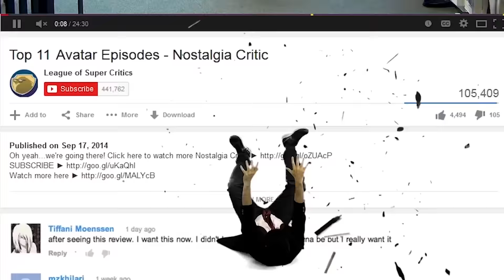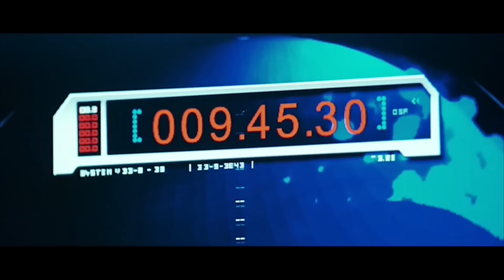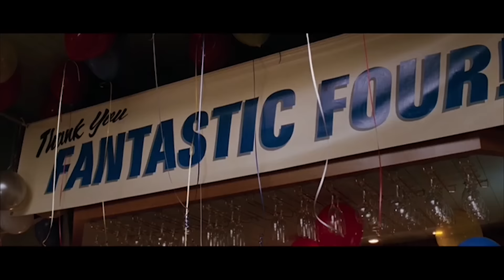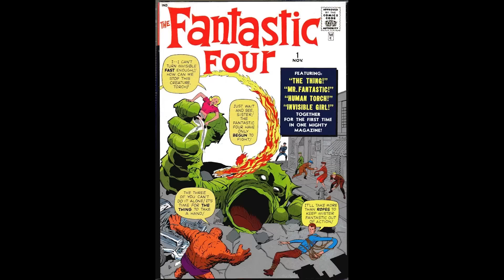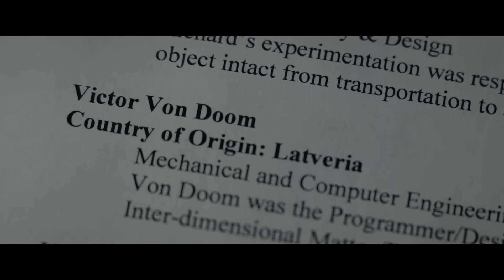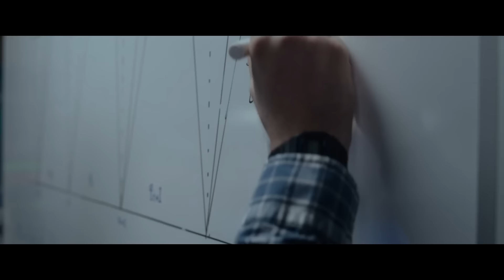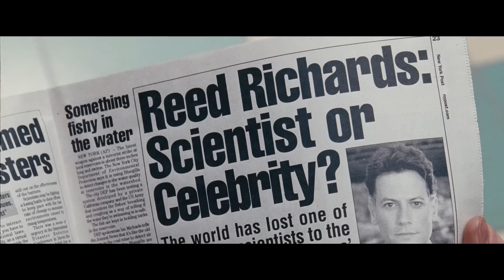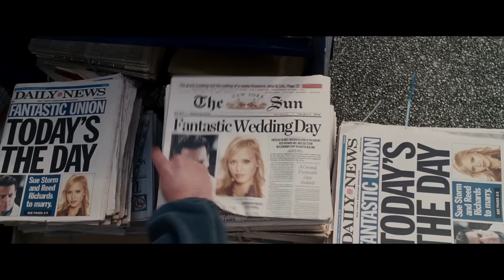The Fantastic 4 Movies - Nostalgia Critic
How is it the Incredibles still manages to be the best Fantastic 4 movie? Well Nostalgia Critic looks over 3 films about crime fighters that, for whatever reason, never fight crime.

0:00 - Fantastic Four
21:30 - Fantastic Four (2015)
46:13 - Rise of the Silver Surfer

The fictional superhero team Fantastic Four featured in Marvel Comics publication has appeared in four live-action films since its inception. The plots deal with four main characters, known formally as Reed Richards, Susan Storm, Ben Grimm and Johnny Storm, and how they adapt to the superpowers they attain. In 2004, after Constantin sub-licensed the film rights to 20th Century Fox, a second Fantastic Four film entered production. Fantastic Four was released in 2005 and the sequel Fantastic Four: Rise of the Silver Surfer was released in 2007. Both films received mixed to negative reviews from critics, yet earned a combined US$619 million worldwide at the box office. Due to 20th Century Fox's disappointment with the box-office return of Fantastic Four: Rise of the Silver Surfer, a potential third Fantastic Four film and a Silver Surfer spin-off film were canceled.